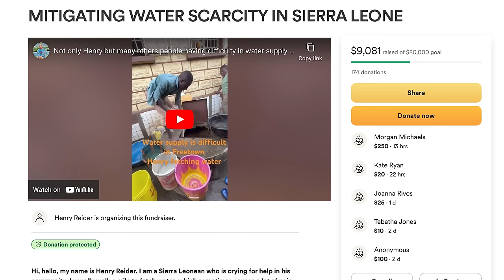What Helped Through Depression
In which John discusses what helped in the thick of a midlevel depressive breakdown.
Henry Reider's fundraiser to build a well in Freetown with PIH's help